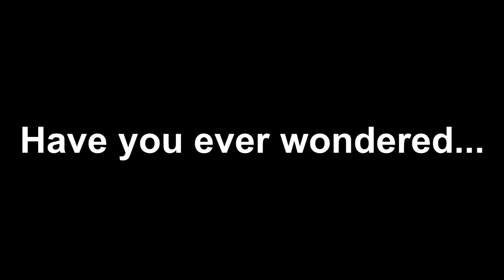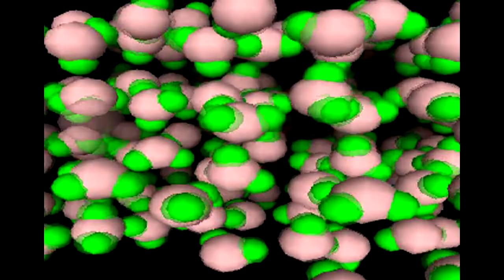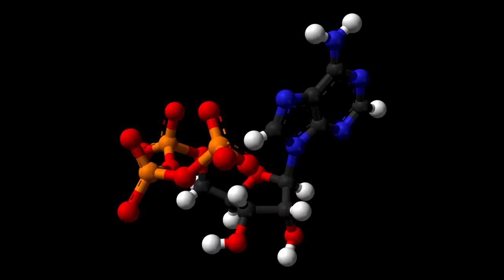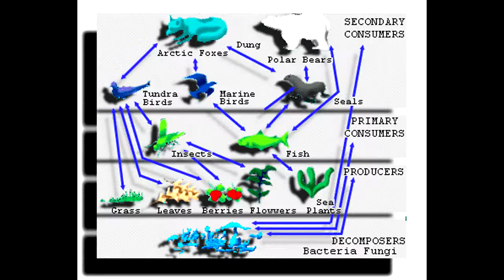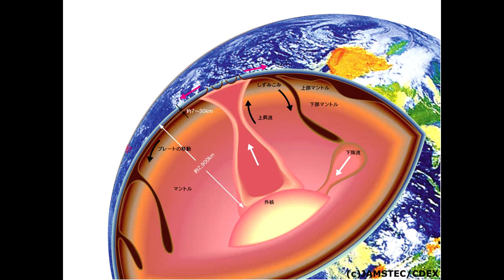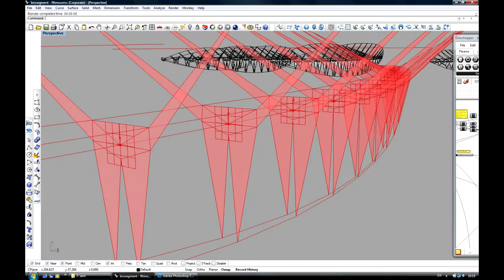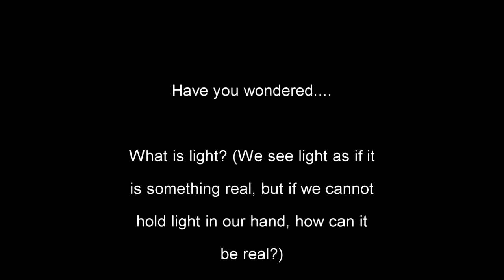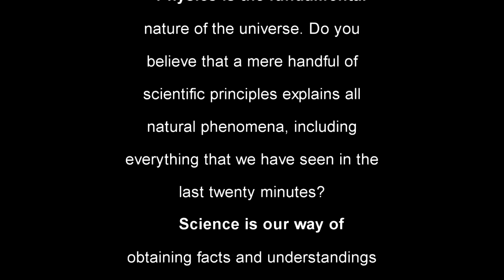The Wonders of Nature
for links to all the videos that comprise this Big History Course. The narration is contained in my book “Human nature, worth, and civilization,” by Robert Dalling.

What is a rainbow? What is the sky blue and the sunset read? Why are some clouds dark? What is a silver lining? When you spill water on your shirt, why does the water darken your shirt? When you drive on the highway, why doesn't the dust blow off of your car? And many more questions about everyday physics involving heat, light, motion, electricity and magnetism.